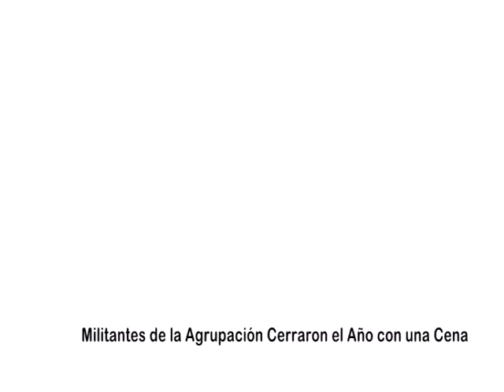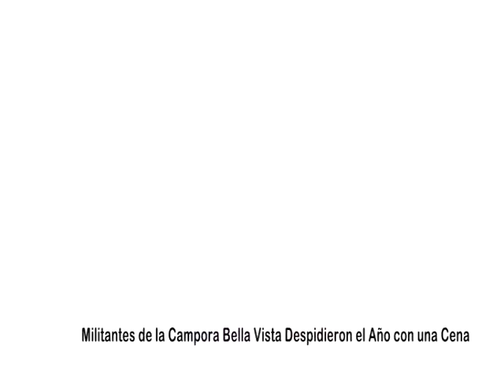BELLA VISTA VISION PARA TODOS BRINDIS DE FIN DE AÑO REALIZADO POR EL DIPUTADO MARCELO SANTILLAN EN